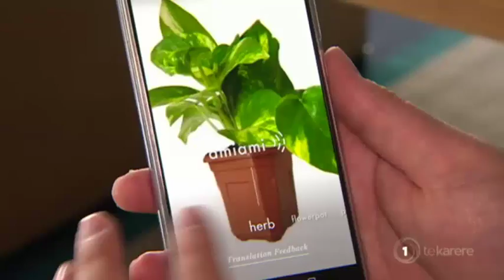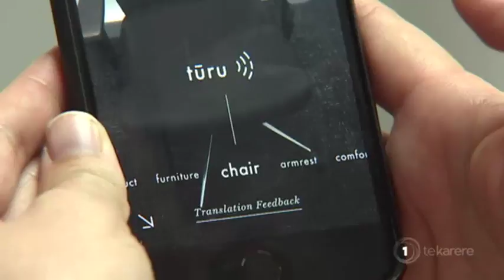Kupu: New app translates objects into te reo Māori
To celebrate Te Wiki o Te Reo Māori, two major tech corporates have joined forces the create an ingenious app. The app is called Kupu, and it uses a photo recognition software that will translate objects into Māori. Te Rina Kowhai explains.